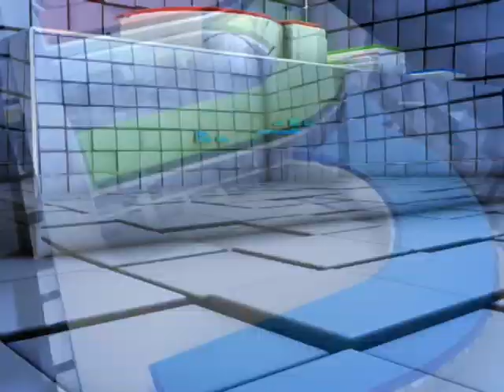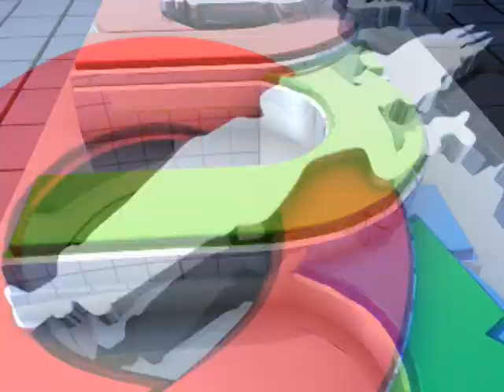គ្រោះថ្នាក់​ចរាចរ​នៅ​ខេត្តបន្ទាយមានជ័យ ក្នុង​ឆ្នាំ​២០១៥ សម្លាប់​មនុស្ស​១៤៧​នាក់ របួសធ្ងន់​ ​ស្រាល​៥៨